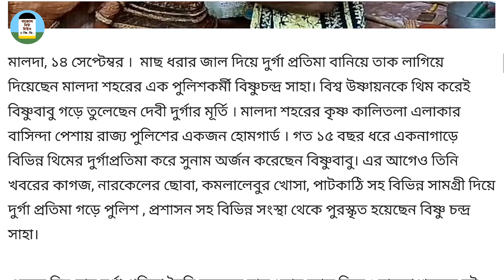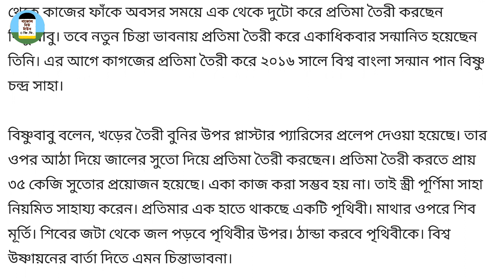মালদা বাঘাযতীন সংঘ ও ইউনাইটেড ক্লাবের ২০১৯ এর পূজো | Malda Bagha Jatin & United Club Durga Puja 2019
◾Boya Mic for Smartphones, DSLR Cameras

◾Nikon Camera

◾Video lighting stand

◾Wall Sticker

◾Mini Tripod

◾Green Background